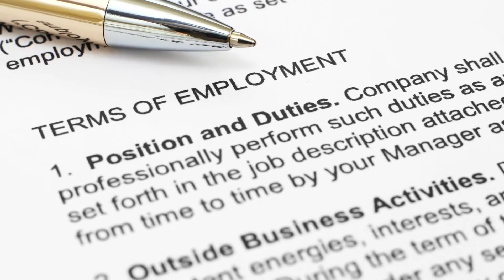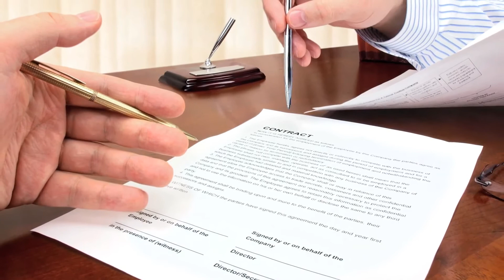NC Employment Attorneys - Severance Package Negotiations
Charlotte, NC employment law attorney Josh Van Kampen discusses when employees should accept an employer's severance package offer and when they might pursue legal action.

Employers have the right to reduce their workforces, but there are laws in place limiting the criteria they may consider when deciding who to layoff. Employers cannot consider age, race, gender, disability, pregnancy status, or other criteria that have a "disparate impact" on certain protected classes. Employers may offer severance packages in exchange for employees waiving their right to sue. If you find yourself in a similar situation, it is highly recommended you consult with an employment lawyer before accepting a severance package.

To learn more about severance negotiations and the services offered by Van Kampen Law,